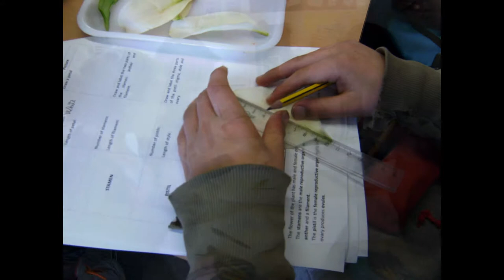Flower dissection (6è B)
15/03/2016 Escola Fort Pienc (Barcelona)
Flower dissection de la classe de 6è B.
Creat amb el presentador de diapositives de YouTube.